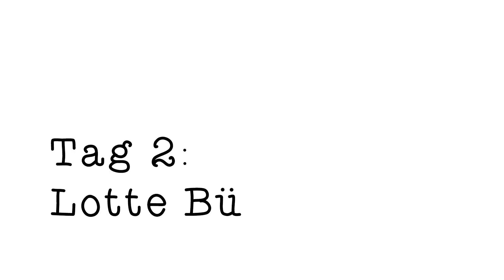Asak und Addikt über Rap Musik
Auf der Interview Couth mit Sami von Garbage Channel: Heute zu Gast sind die Rapper Addikt und Asak, die uns ihre Gedanken über Rap Musik und die Szene verraten. Außerdem steckt Asak in den Vorbereitungen zu seinem ersten Release...